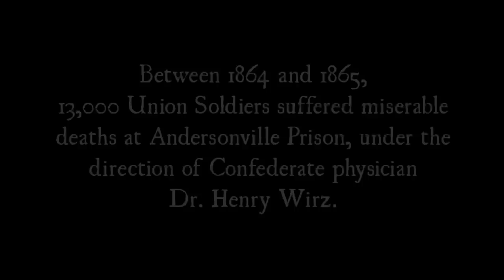Andersonville: America's Auschwitz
The American Auschwitz, 13,000 Union troops died within a 14 month period in appalling shelterless conditions within the confines of an open Confederate stockade in Georgia, its 16 acres entrapping 32,000 prisoners of war at one point, lacking food, water, warm clothing, sanitation, medical care, and basic humanity. Overseen by a physician and native of Switzerland, Henry Wirz was hung in the shadow of the US Capitol Building in December 1865 for crimes against humanity.
Please visit discoveringhawaii.com to view my Hawaii mini-travelogues.